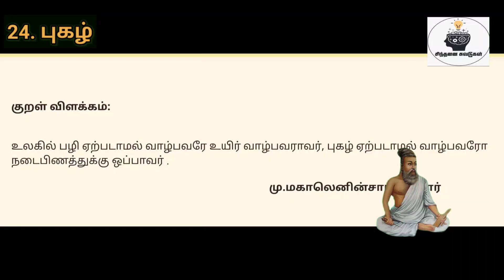திருக்குறள் விளக்கம்|புகழ்|குறள் எண்:240|நாள்:270/1330|சிந்தனை சுவடுகள்|தமிழ்